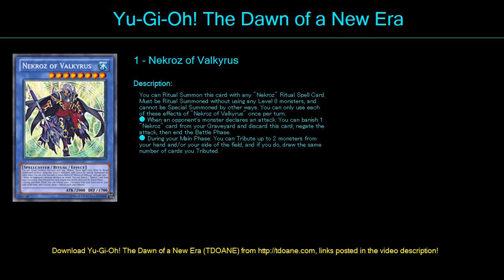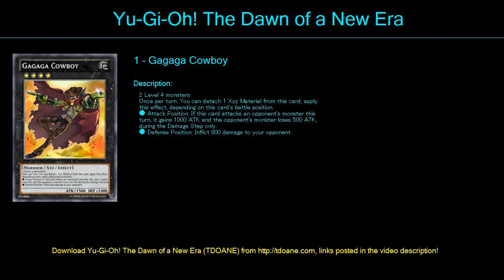Nekroz and XYZ Deck Profile April 2016